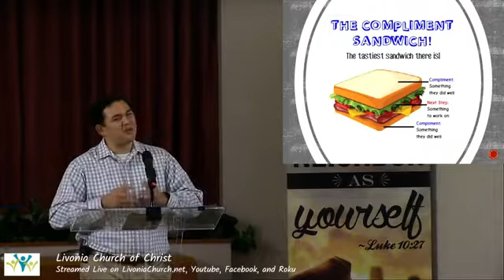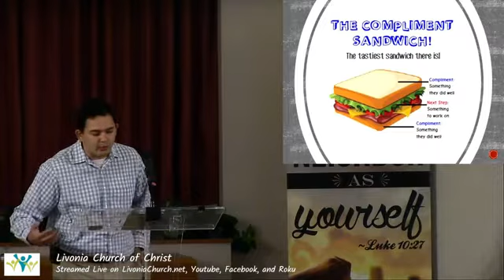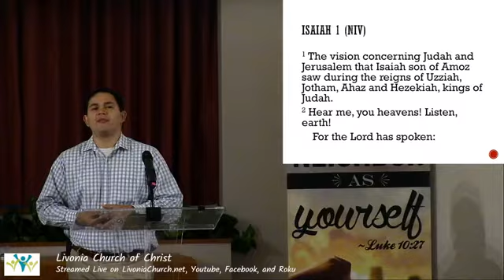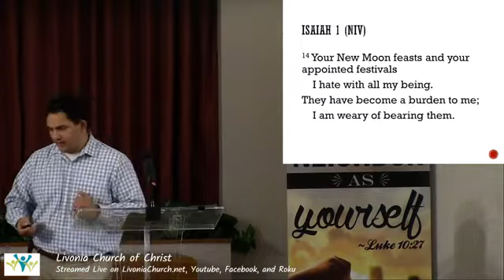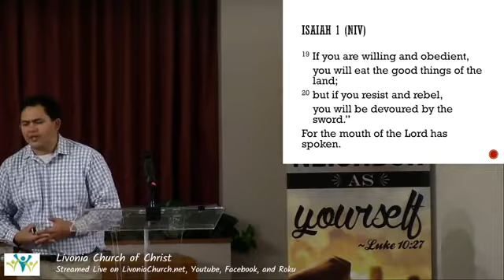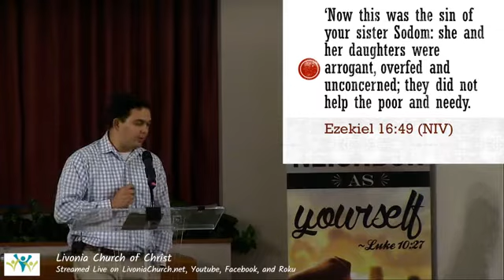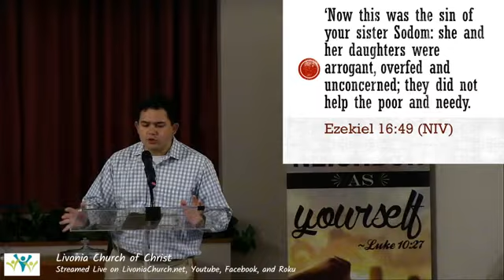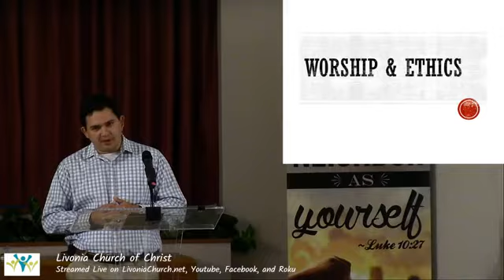Learn to Do Good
The Book of Isaiah does not begin gently. God immediately begins criticizing God's people saying that God would not accept their worship while their "hands were full of blood." They needed to learn to do good and seek justice because that is the worship God truly desires.